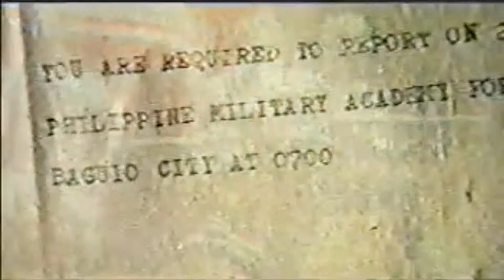McDonald's 2003 TVC "Kanlungan Pana Panahon"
This 2003 commercial shows the reality of families. As the children get older, they started having their separate lives and eventually left their parents. But a reunion at McDonald’s shows that the whole family is there and delighted to see each other. Add the fact that Noel Cabangon’s Kanlungan plays in the background.